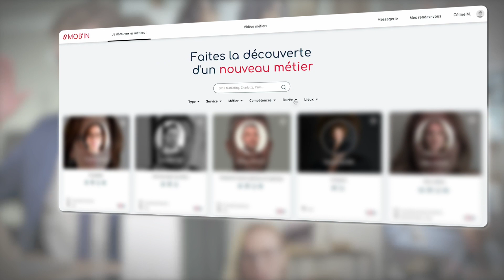MOBIN - Nouvelle génération !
Motion design